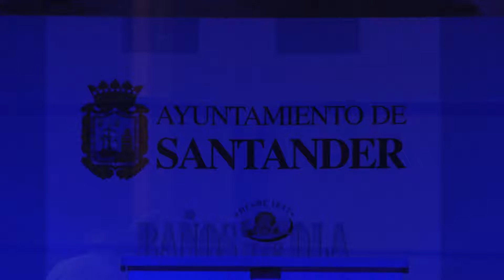LA COMPAÑIA MANCINA "MAR EN EL ALMA"